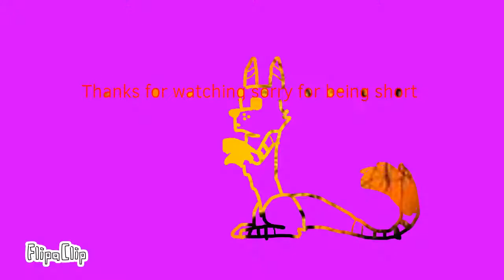Relax oneself meme (lazy)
the relax oneself meme, sorry it's short. Hope you enjoy.